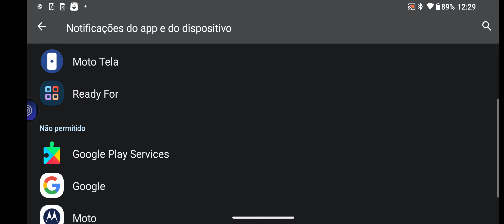Dupla com Netzer